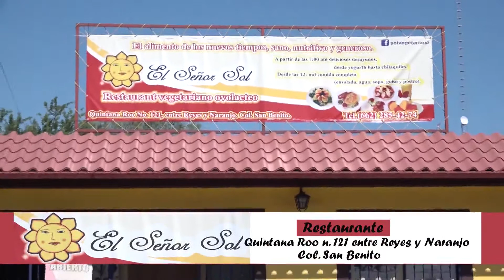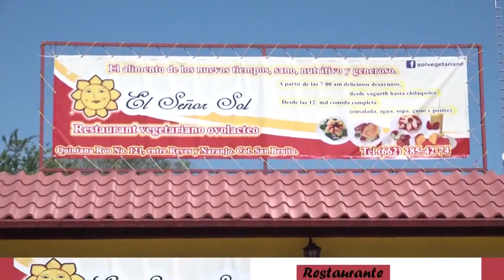MILANESAS VEGETALES - FUSIÓN